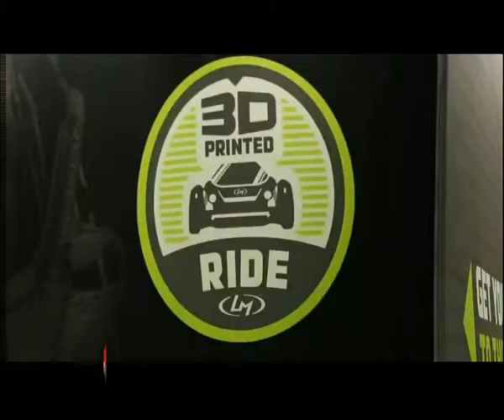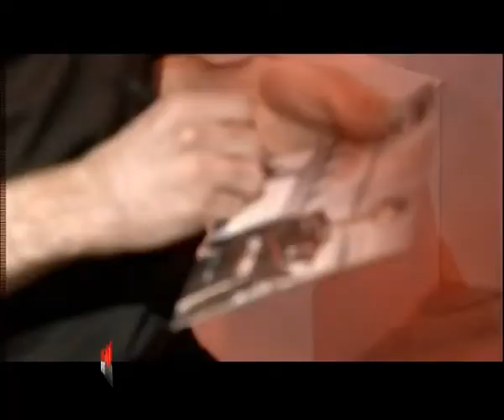Highlights del Salone di Detroit - Motor News n° 1 (2015)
Inizio della prima puntata dell’anno 2015 con gli highlights del North American International Auto Show, il Salone di Detroit che si è tenuto nel mese di Gennaio con important novità mondiali di prodotto.